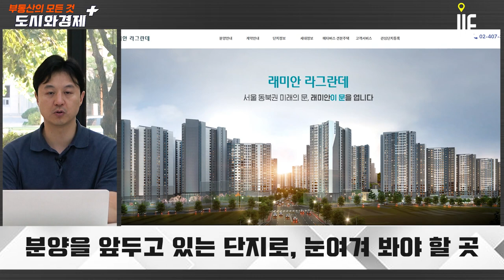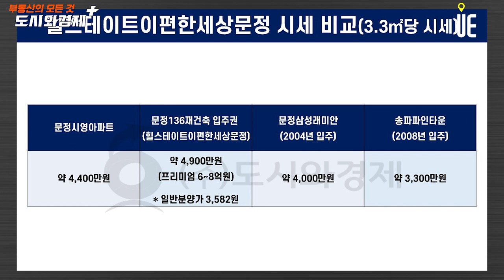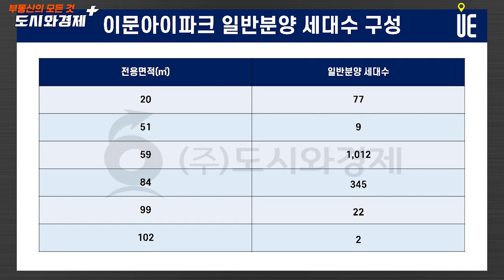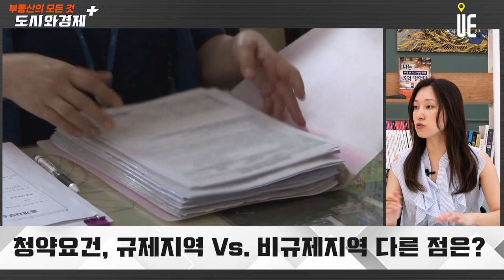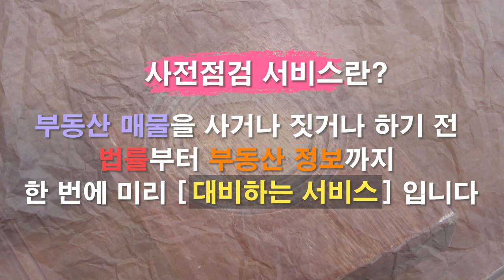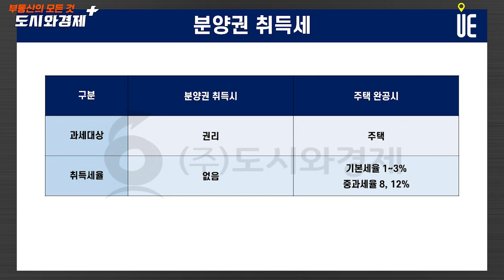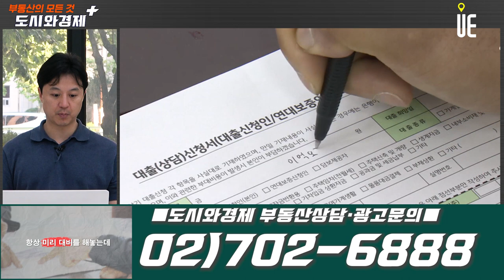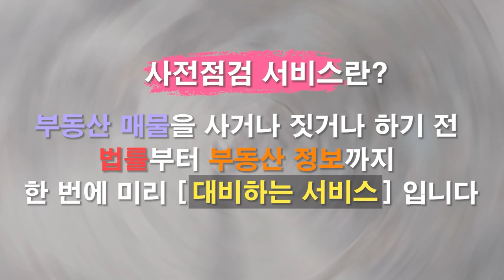래미안 라그란데 최고경쟁률/분양 단지/규제지역과 비규제지역 청약요건/전국 분양권 거래량/분양권 주의점 [몰아보기]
올해 1분기부터 3분기까지 2개 분기 연속으로 아파트 청약 경쟁률이 상승
서울 수도권 경쟁률 집중

올해 전국 아파트 청약경쟁률
1분기 평균 5.1대 1
2분기에 평균 10.9대 1
3분기 현재 평균 12.1대 1 기록

최근 분양한 래미안 라그란데 평균경쟁률 60.85 : 1, 최고경쟁률 194.33 : 1

분양을 이번달 앞두고 있는 단지로, 눈여겨 봐야 할 곳 알려주실 수 있을까요?

투기과열지구 및 청약과열지역
서울 강남·서초·송파구 등 강남 3구와 용산구

규제지역은 비규제지역에 비해 전매제한과 재당첨 제한 등 엄격한 기준 적용

규제지역 청약자
청약저축 가입 2년, 월 납입금 24회 이상 납입 조건을 충족해야 1순위 청약 통장으로 인정

비규제지역 청약자
수도권의 경우 가입 1년, 월 납입금 12회 이상, 수도권 외 지역은 가입 6개월 이상, 월 납입금 6회 이상 납입

규제지역
무주택 가구주만 청약 가능
과거 5년 이내 가구 구성원 모두가 다른 주택 청약에 당첨된 적이 없어야 한다

비규제지역
가구주가 아닌 구성원도 청약에 참여할 수 있고 1주택자도 1순위 청약 자격이 주어진다

규제지역
분양가상한제를 적용
주변 지역보다 저렴한 가격에 아파트를 분양받을 수 있다.

투기과열지구
전용면적 60㎡ 이하는 60%, 전용 60~85㎡는 30%를 추첨제로 당첨자선정
전용 85㎡ 초과 주택은 추첨제 비중이 20%

조정대상지역
전용 85㎡ 이하 추첨 비중이 투기과열지구와 동일
전용 85㎡ 초과는 50% 추첨

그 외 지역
전용 85㎡ 초과 시 100%, 그 외 면적은 60%까지 추첨

전국 분양권 거래 4만건 돌파예정

주택도시보증공사(HUG) '민간아파트 분양가격 동향'
전국 민간아파트 분양가(7월 말 기준·이하 3.3㎡당) 1625만원
전년(1453만원) 대비 11.88% 상승
서울 지역의 경우 13.16%(2821만원→3192만원)